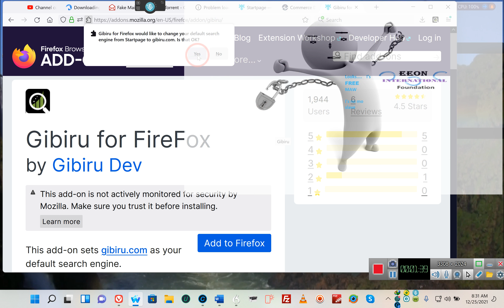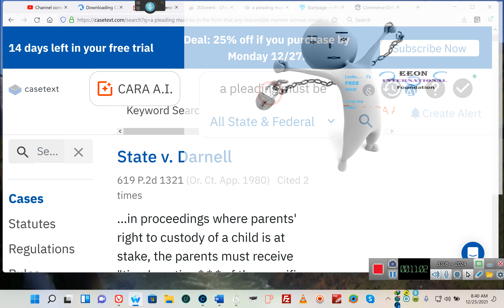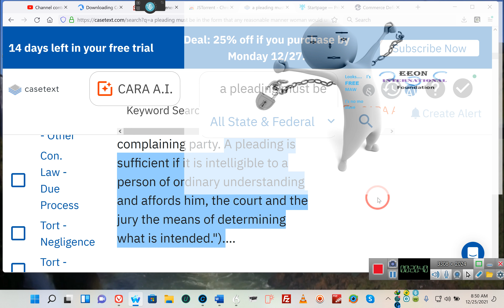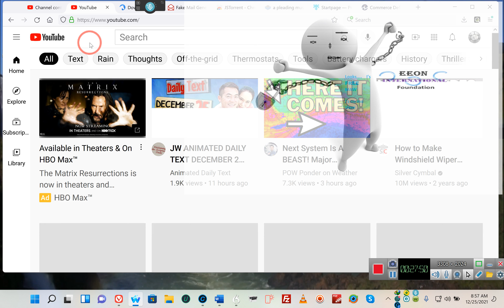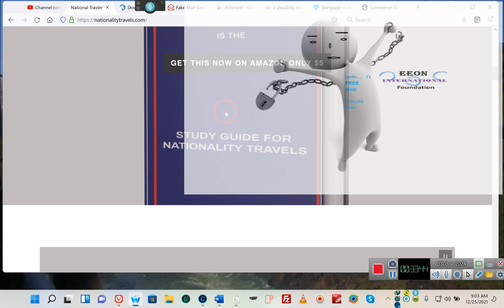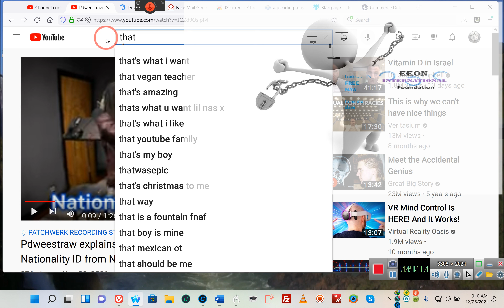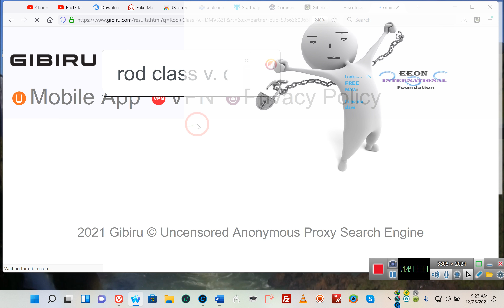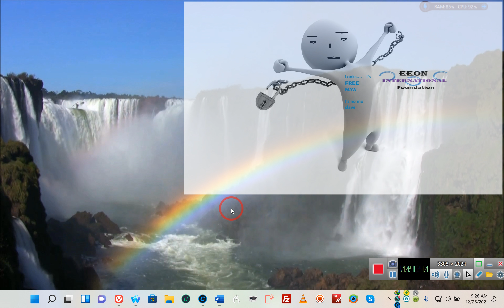The Most Basic Way 2 file your own motions in the Court and NON-CITIZEN NATIONAL ID; Explained By E'